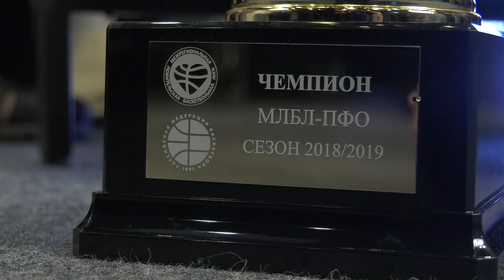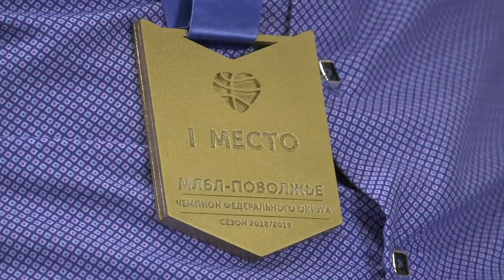Актуальное интервью с Дмитрием Покровским и Дмитрием Климовым